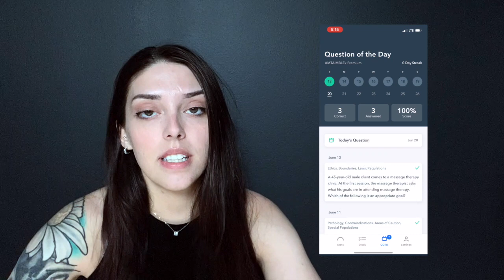How To Not Fail Massage Therapy School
In this quick video, I share my personal tips/advice on what’s helped me NOT Fail Massage Therapy School as a 3rd quarter massage therapy student. Consider these if you’re thinking about taking the leap to massage therapy, or if you’re already started on your journey! The information I share in this video is based on my personal experience during my time in school. Take what you like & leave the rest ♡ Graduation Countdown: 97 DAYS !!

Thank you for supporting my channel so I can continue to provide you with free content each week!!

LIKE / if this video was helpful & informative!
COMMENT / questions & your suggestions!

//CHAPTERS:
0:00 - INTRO
0:30 - KNOW YOUR LEARNING TYPE
1:30 - DON’T BE AFRAID TO ASK
2:00 - DEDICATION & REVIEW
2:40 - MY FAVORITE APP
3:20 - NETWORK
3:50 - CONSIDER A MENTOR
4:20 - SUPPORT SYSTEM

//MY MASSAGE SCHOOL MUST-HAVES:
○ Trail Guide to the Body Book

Welcome! I’m Hannah Ash and if you’re thinking about or are currently in massage school wanting to prepare, gather advice, survive and successfully turn your wellness passion into a reality, then this definitely is the place for YOU! On this channel, I upload videos surrounding topics such as how to study for massage school and things I wish I would have known before starting! I help you gain a better understanding of what it’s really like during your time in school & provide resources for potential/current massage therapy students! Best, Hannah